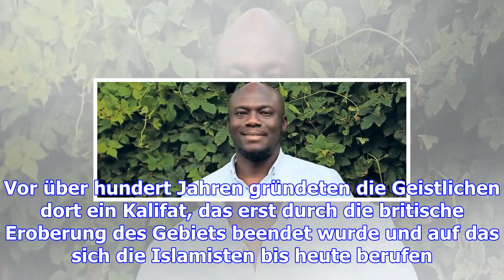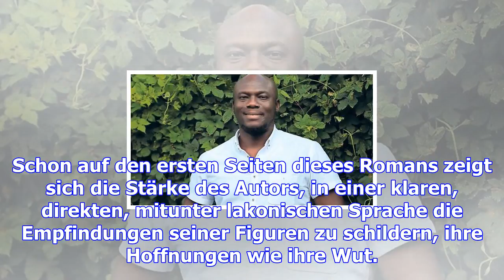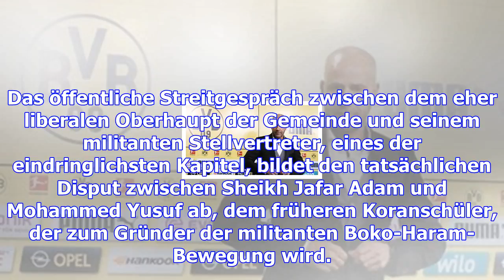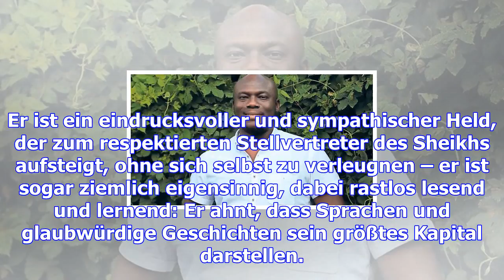Die zweifelhaften absichten des herzens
Der Norden Nigerias ist, anders als der ölreiche Süden, islamisch geprägt. Vor über hundert Jahren g...